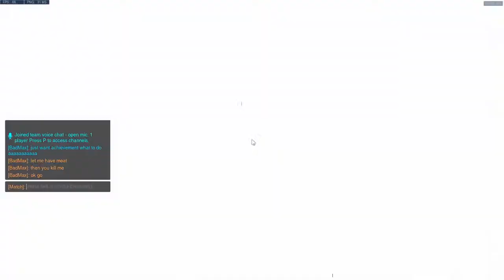First time playing - Overwatch - Winter Wonderland 2017